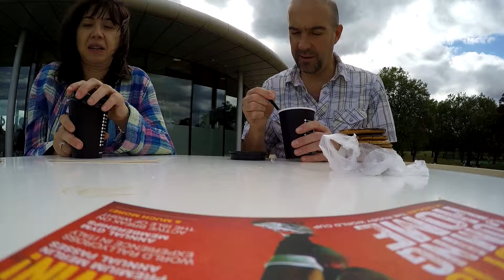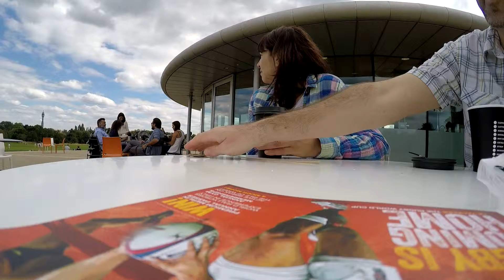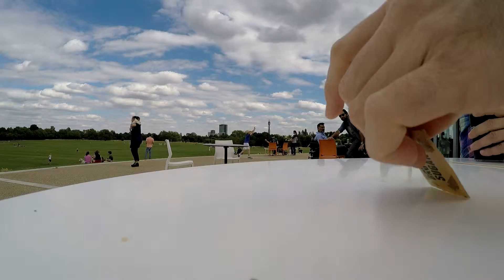Soul Healing Four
Calming...